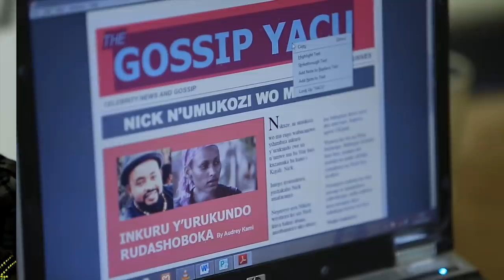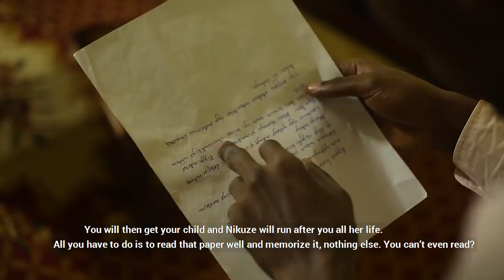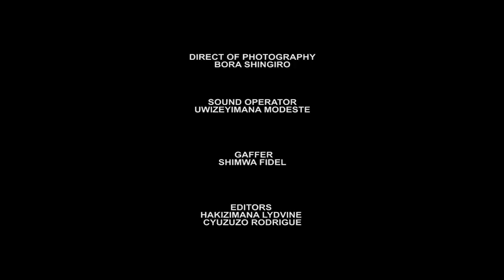City Maid S02E13 -Rwandan Movies - Film nyarwanda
Niba ushaka kurebera hamwe Episodes zose ziyi series cyangwa se izindi filime sura zacutv.com wiyandikishe ukurikize amabwiriza ! Wishyura ama 5$ kukwezi cyangwa se 4,550 Rwf.. Ushobora gukoresha Visa Card,MASTER CARD kubari hanze na Mobile money,Tigo cash ,Airtel Money kubari mu Rwanda !